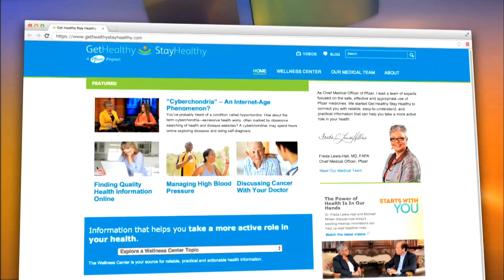Migraine – Not Just a Bad Headache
A migraine is not just a bad headache; it’s a neurological condition that may have severe symptoms that can last for days. On Dr. Phil,  Pfizer Chief Medical Officer Freda Lewis-Hall, M.D., talk to a guest whose life and family have been debilitated by migraines.